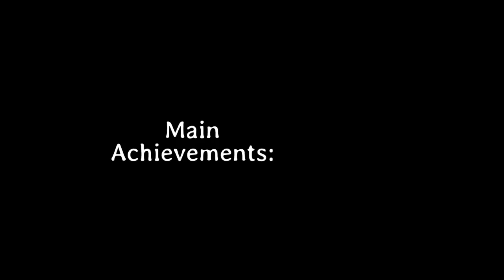Lohaynny Vicente, atleta olímpico pelo Brasil, que o país inteiro torce pelo seu melhor resultado.